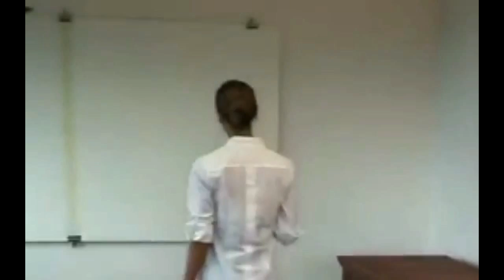Jessica Alba auditions for the role of Agent 99 in the hit comedy 'Get Smart'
Jessica Alba auditions for the role of Agent 99 in the hit comedy 'Get Smart', starring Steve Carell.